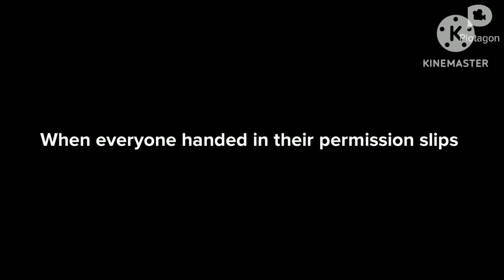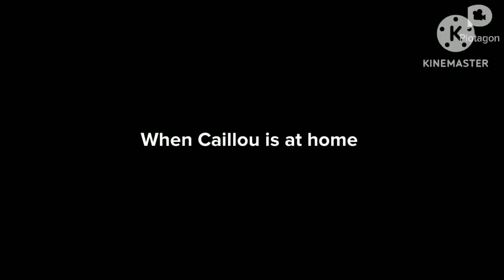Caillou's Field trip